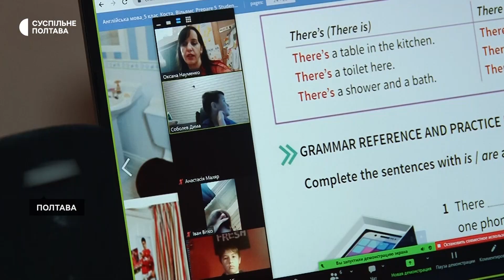У Полтаві працює учителька з Харківщини Ольга Царук: що каже про нову роботу та переїзд через війну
Місяць у полтавському ліцеї працює вчителька з Харківщини Ольга Царук. Викладає англійську, німецьку мови та зарубіжну літературу. До Полтави жінка з родиною приїхала у перший день повномасштабної війни. До Дня працівника освіти, який відзначають у першу неділю жовтня, Ольга Царук розповіла свою істрію Суспільному.